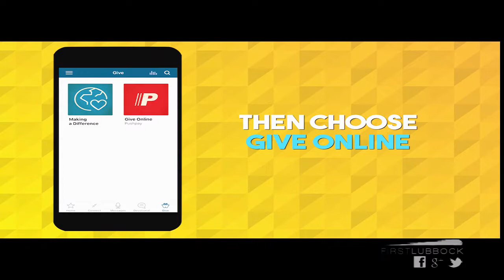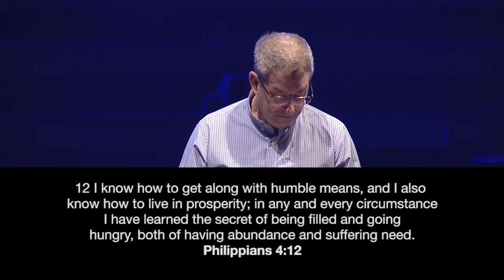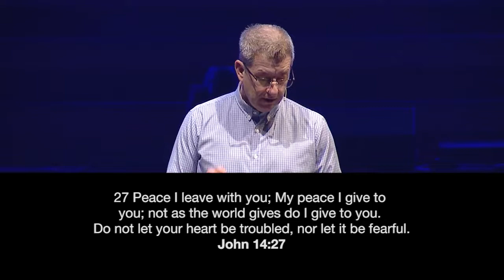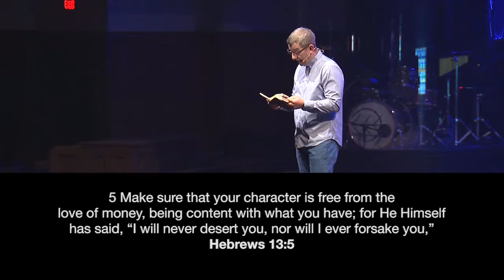April 19, 2020 - Contentment In A Pandemic Of Discontent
Isaiah 26.3-4

1.Contentment Is Established By the Lord (4b)

2.Contentment Is Activated By Faith (3a)

3.Contentment Is Consummated With Confidence (3b)

A life spent wishing is not only a waste, but it steals away any chance of contentment that might be had.